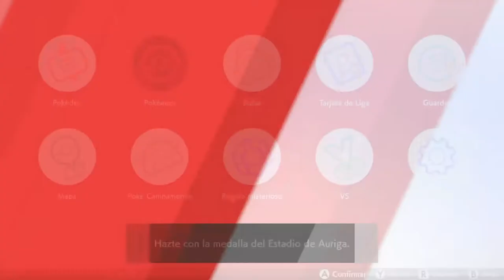POKÉMON ESPADA | WALKTHROUGH | MI POKÉMON FAVORITO DE GALAR #17